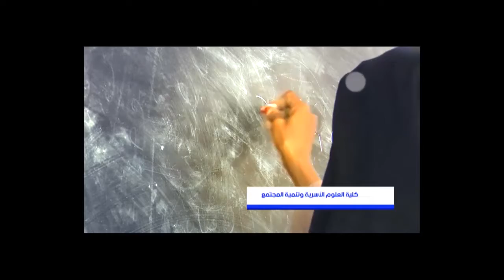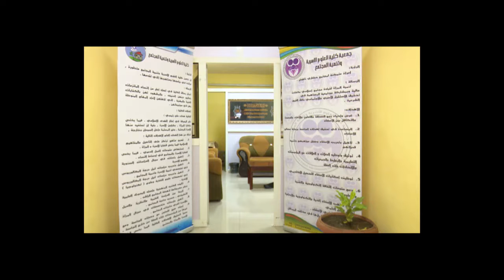حفل الترحيب بالطالبات الجدد كلية العلوم الاسرية